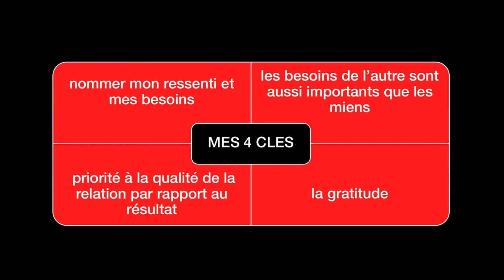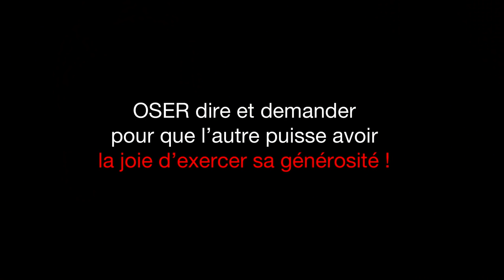De l'art de se rendre la vie plus belle | Pascale Molho | TEDxReims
Et si le simple fait de nous connecter à nos émotions pouvait nous rendre la vie plus belle ? Le Dr Pascale Mohlo, formatrice en Communication Non Violente, nous expose dans ce talk ses clés pour des relations bienveillantes.

Le Dr Pascale Mohlo est formatrice en Communication Non Violente.